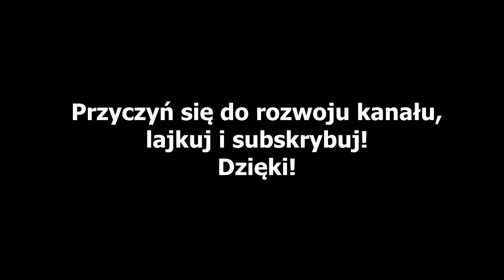The Elder Scrolls V: Skyrim Edycja Specjalna #27 - Obrońcy Świtu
Reupload ze streama :)